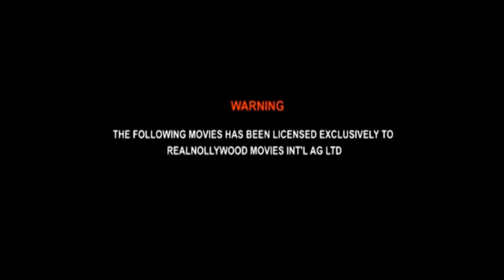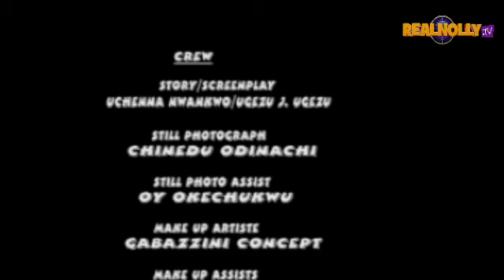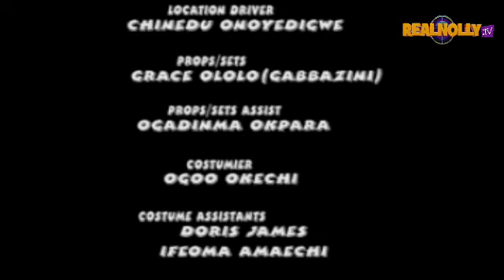Portiphar's Wife 2 - Latest Nollywood Movies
SYNOPSIS : "Sequel To Silent Secret" Here comes a young man Ray (Ken Erics) who comes into her matrimonial home as a servant, since her husband barely has time for her she decided to make advances at Ray that led to the killing of her husband.